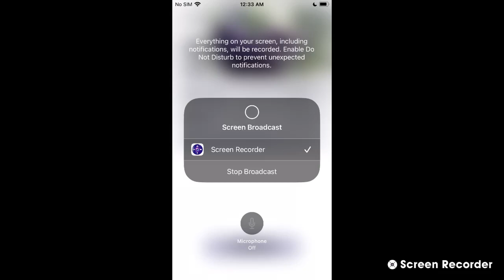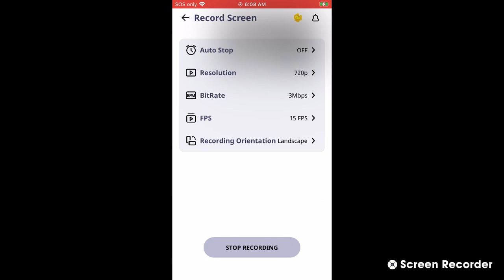Wildlife Rescue of Dade County Bald Eagles 06/04/2023 12:35